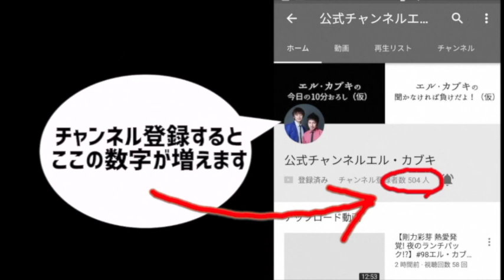【FIFIランキング】#147 エル・カブキの今日の10分おろし 2018/6/23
マセキ芸能社所属の漫才師　エル・カブキがお送りする10分のミニラジオ番組、ここ数日の出来事などを中心に、スレスレの内容をお届け！
2018/6/23のニュース
゛みんなの゛じゃなくなった！たあ坊が突如ガールフレンドを公表
フィフィ怒り、同郷の元力士大砂嵐に「反省が先」
イチロー、変装してベンチにいた
ハビエル・フェルナンデスがサンシャイン池崎に！？
パトカーの新サイレンに「キュイーン」高知県警が初の試み
など

質問等はtwitterで#エルラジ

7/10(火)
「RGとエル・カブキのあるあるワイドショー」